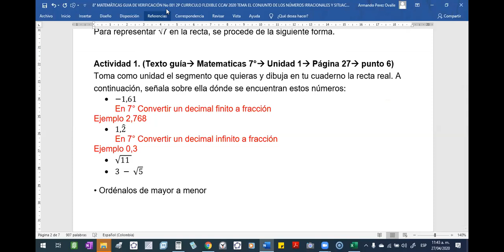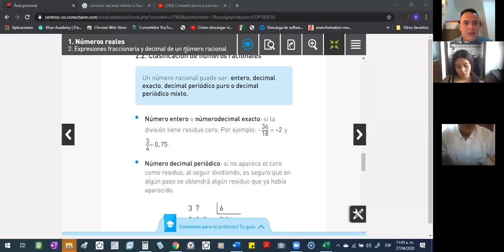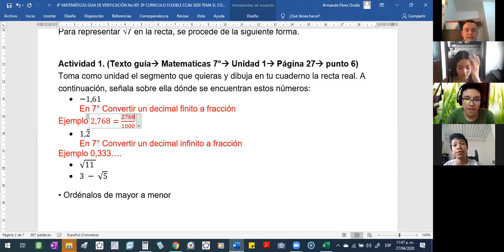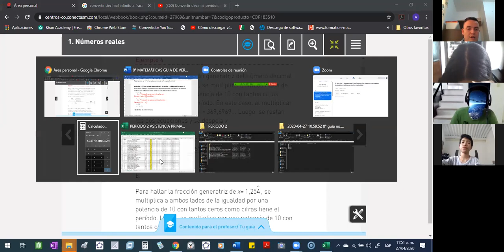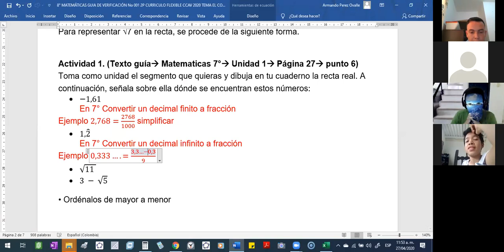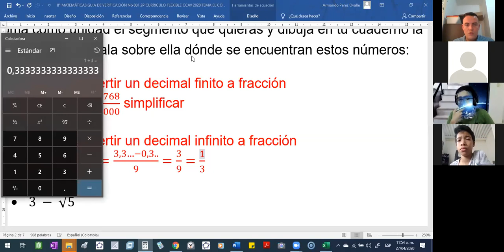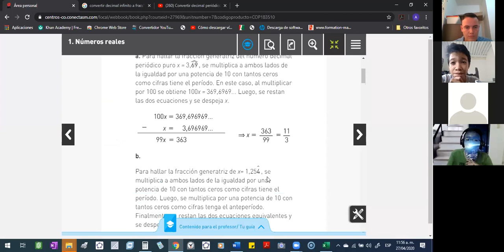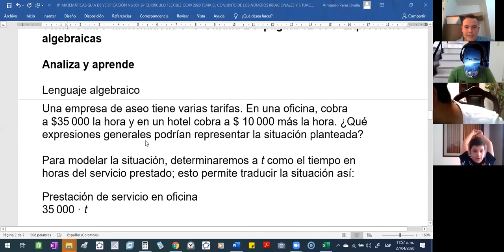Clase 2020-04-27 8° Guía Verificación No. 1 Matemáticas (El conjunto de los números...) parte 2 de 2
Clase 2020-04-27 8° Guía Verificación No. 1 Matemáticas (El conjunto de los números irracionales y situaciones problémicas con los irracionales) parte 2 de 2